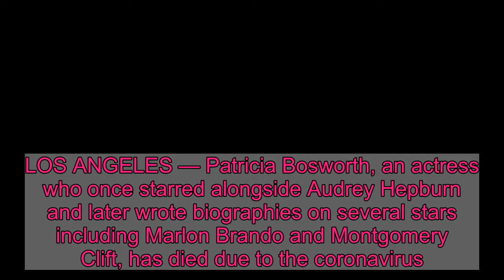Patricia Bosworth, actress and author, dies at 86 from coronavirus complications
LOS ANGELES — Patricia Bosworth, an actress who once starred alongside Audrey Hepburn and later wrote biographies on several stars including Marlon Brando and Montgomery Clift, has died due to the coronavirus. She was 86.Bosworth’s stepdaughter, Fia Hatsav, told The New York Times that pneumonia brought on by the virus was the cause of death. Bosworth died on Thursday in New York.Bosworth played a nun opposite of Hepburn in the 1959 classic “The Nun’s Story.” Along with penning bios for Brando and Clift, she also wrote biographies on actress Jane Fonda and famed photographer Diane Arbus, who photographed Bosworth in a Greyhound bus advertisement.Her biography on Arbus served as the base for the 2006 film “Fur: An Imaginary Portrait of Diane Arbus,” which starred Nicole Kidman.Under the tutelage of Lee Strasberg, Bosworth studied acting at the Actors Studio alongside Marilyn Monroe, Paul Newman, Steve McQueen and Fonda. Bosworth worked on Broadway and starred in television shows including “Naked City” and “The Patty Duke.”Sara Bareilles reveals she has 'fully recovered' from coronavirusBosworth turned her attention from acting to focus on a career in journalism as a successful editor and writer. She wrote for The New York Times and New York magazine, and was an editor for several publications including Screen Stars, McCall’s and contributed to Vanity Fair.She wrote memoirs about her own life in 1998′s “Anything Your Little Heart Desires: An American Family Story” and 2017’s “The Men in My Life: A Memoir of Love and Art in 1950s Manhattan.”Fountains of Wayne bassist Adam Schlesinger dead at 52 from coronavirus complications